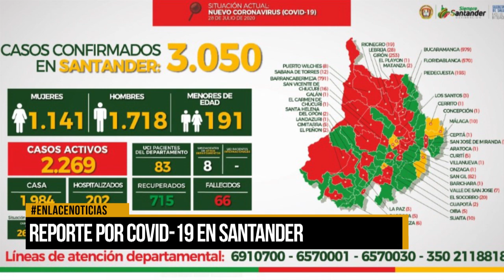Se reportaron 253 nuevos contagios de Covid-19 en el departamento